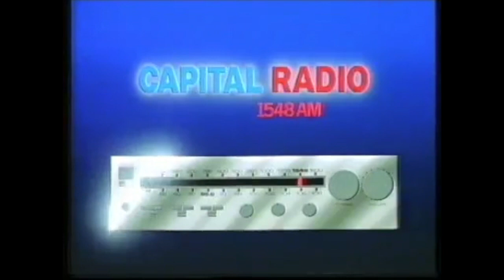Capital Radio 95.8FM & 1548MW London - TV Ad - 1986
Capital Radio 95.8 & 1548 London - Chris Tarrant TV Ad - 1986.    Radio aircheck.